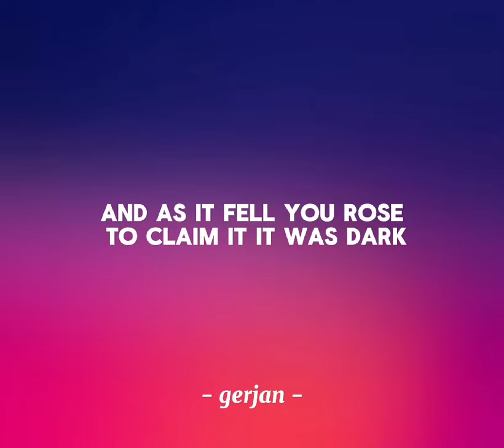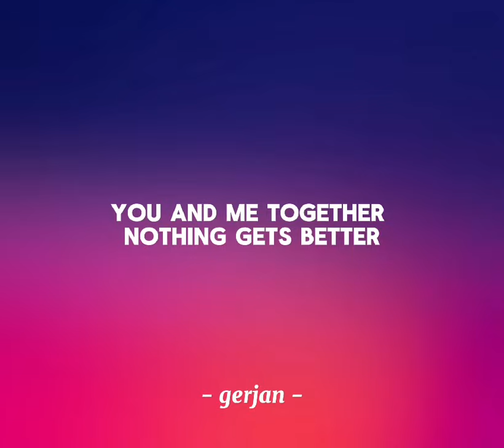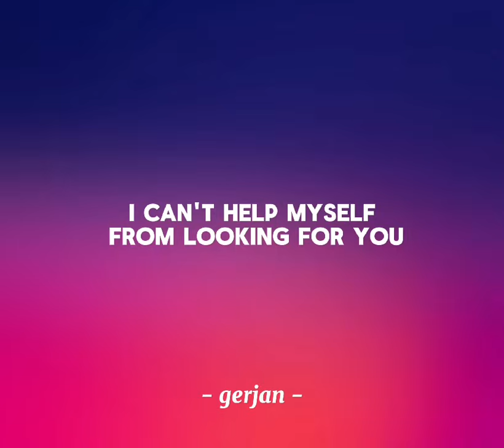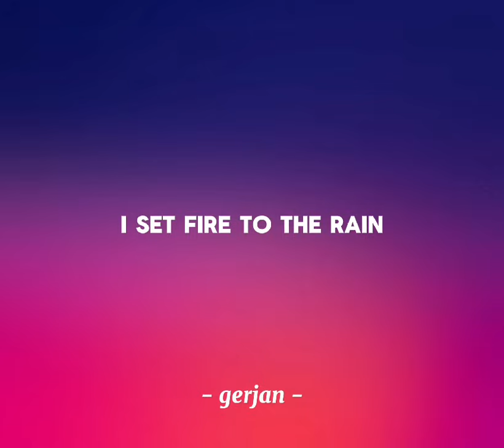Set Fire To The Rain - Adele (Lyrics)🎵